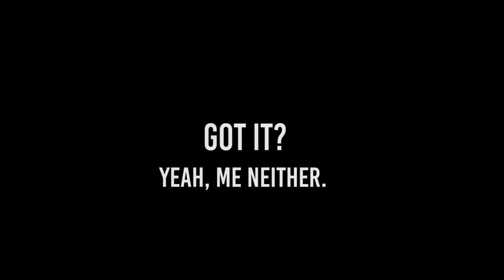The Whole "Second Cousin Twice-Removed" Thing, EXPLAINED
I think we got it figured out!